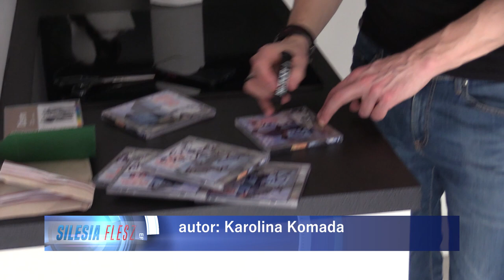Piotr Kupicha na Fryderykach 22.03.2024